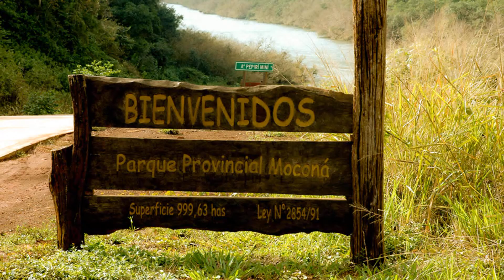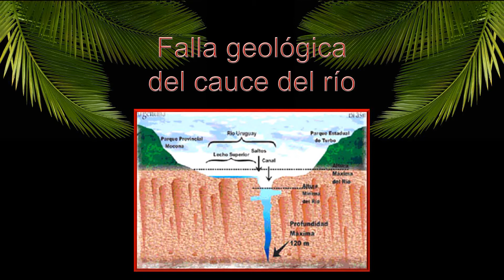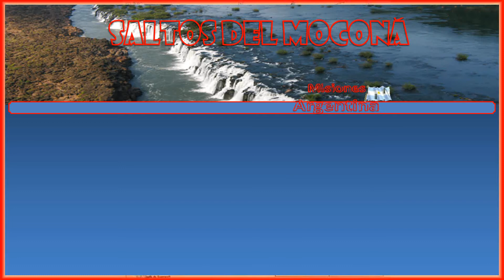SALTOS DEL MOCONÁ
GEOGRAFIA ARGENTINA - PROVINCIA DE MISIONES - ARGENTINA